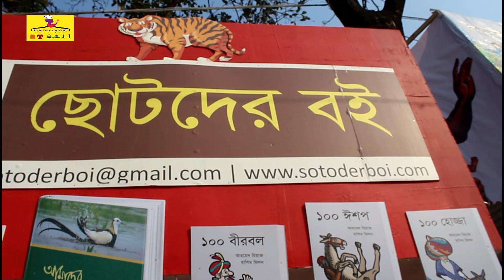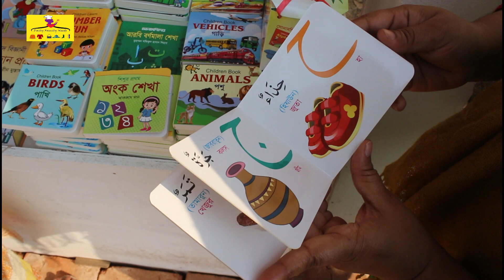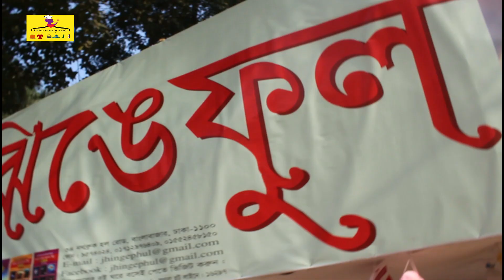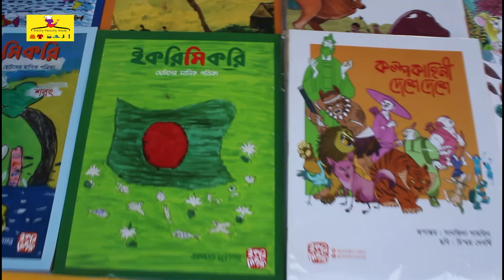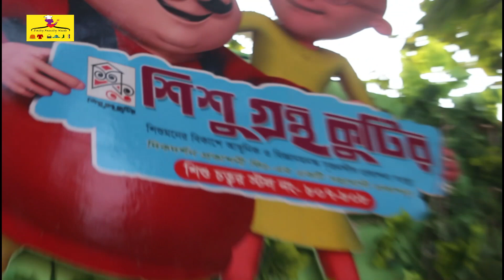বইমেলায় ছোটদের বইয়ের সমাহার । বইমেলা ২০২০ । Boimela 2020 । book fair 2020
সুপ্রিয় দর্শকবৃন্দ্র আপনাদের ব্যবসা প্রতিষ্ঠানের প্রচার এর জন্য এখন আমরা আপনাদের পাশে আছি -  Daily Family Needs - Youtube channel ।
আপনাদের ব্যবসাপ্রতিষ্ঠান, বিনোদন কেন্দ্র, পার্ক, রেস্টুরেন্ট, বিউটি পার্লার, হোটেল, শপিংমল, স্কুল, ইলেকট্রনিক শোরুম, ফার্নিচার শোরুম, বুটিক, এছাড়া যে কোন প্রোডাক্টের বা পন্যের প্রচার বা ভিডিও করার জন্য - যোগাযোগ করতে ফেসবুক মেসেঞ্জারে এই লিংকে ক্লিক করুন